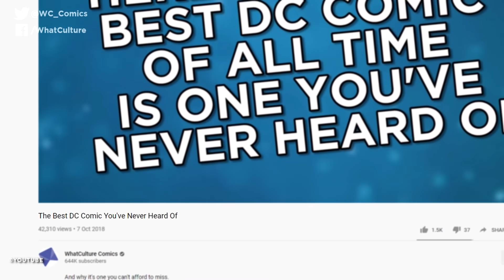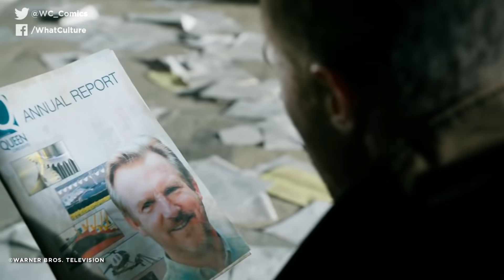10 Subtle Changes That SAVED Iconic Comic Book Characters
Wally Wood's Daredevil redesign changed EVERYTHING.